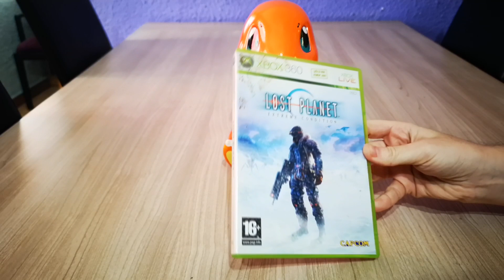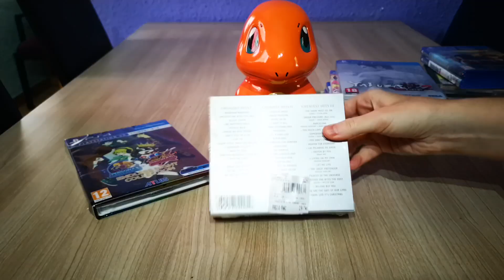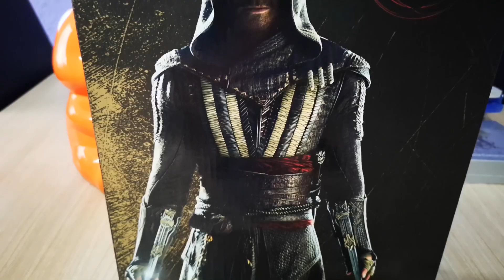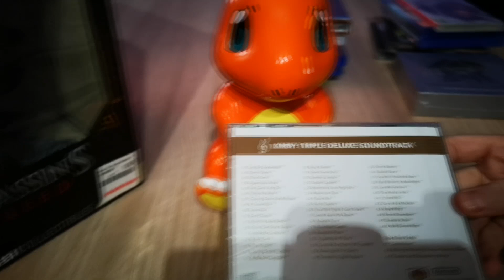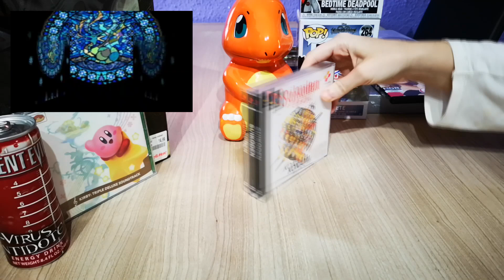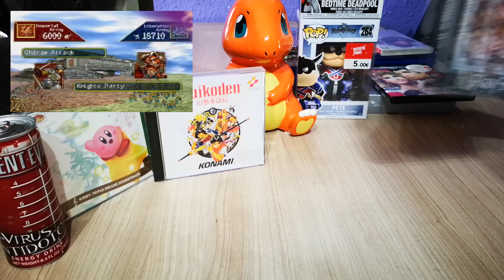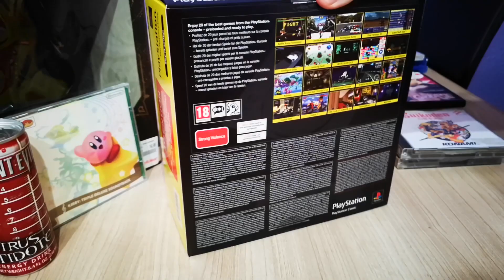COMPRAS | DICIEMBRE 2018 | Y SORPRESAS INCLUIDAS !! FELIZ NAVIDAD Y FELIZ AÑO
Compras del mes de diciembre 2018 junto a muchas sorpresas.

¡¡ES GRATIS!